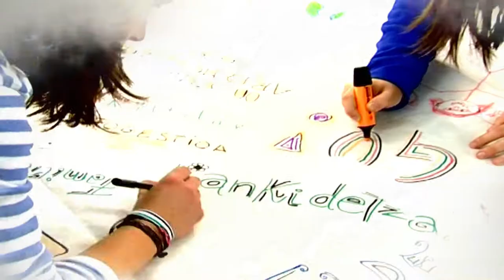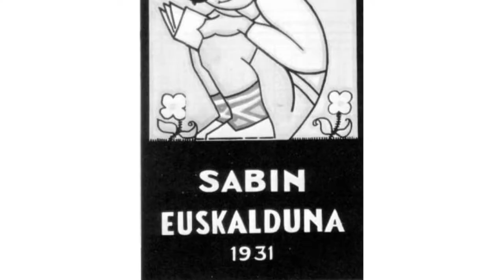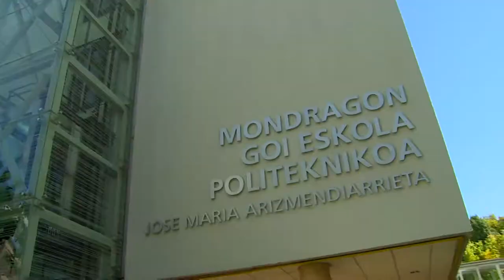Mondragón i l'educació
L'educació, el futur